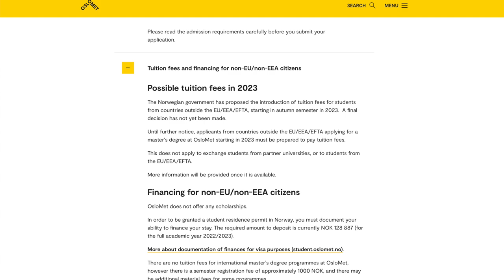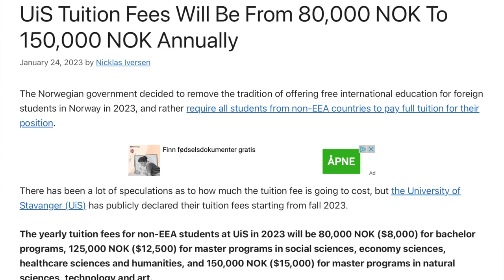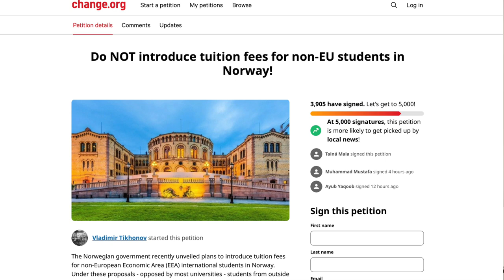2023 update on Norway ends free education for international students....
Is Norway no longer providing free education to international students?
What is the current state of affairs, and what are others saying about it?
In this video, we shared some important updates from Norway's political parties and answered many of your questions.